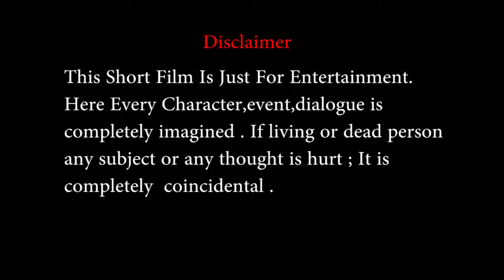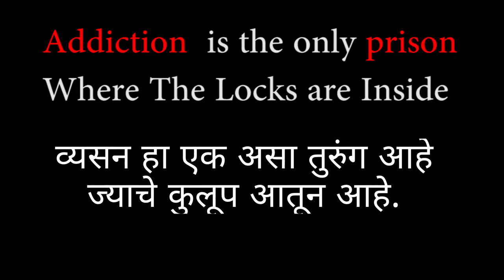ADDICTION|Being obey|2019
Directed By - Jay Donde
Writer - Pravanant Tambe
CAST
Pravanant Tambe
Varun Brid
Prathamesh Hankare
Siddhesh Jadhav
Aryan Sable
Mohit Kamble
Saumitra Kamble
Editor- Jay Donde